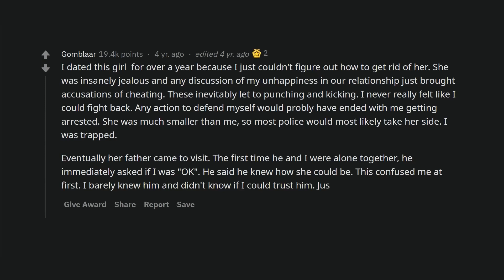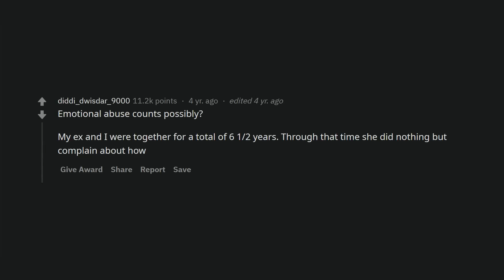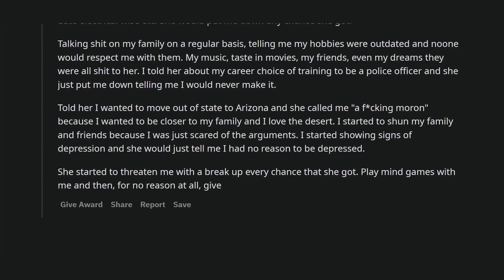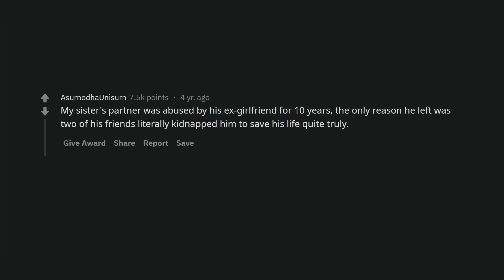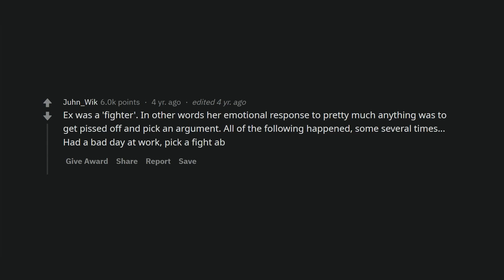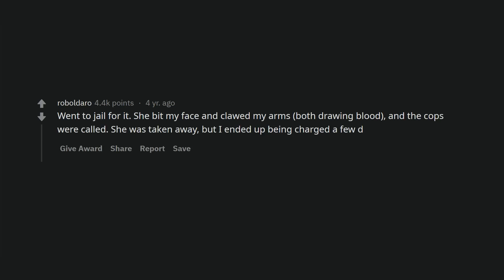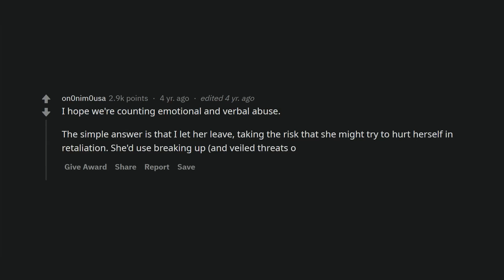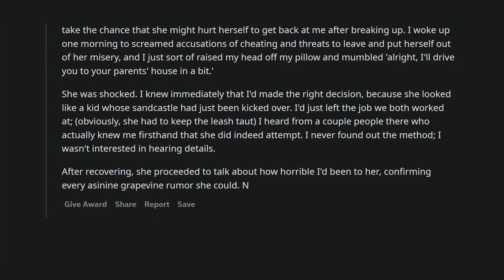Men who have had an abusive wife/gf, what did you do to get out of it?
Men who were victims of an abusive woman tell how they got out of that relationship